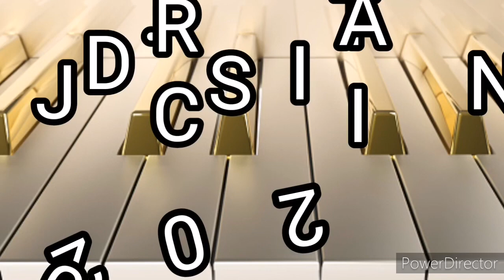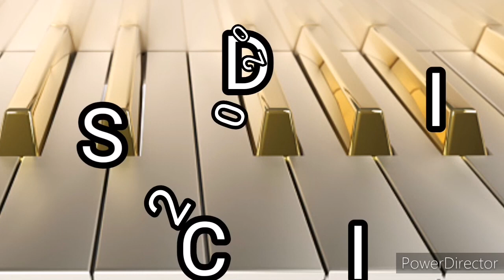DJ CRISTIAN 2020 RUMBA PORTUGUESA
bem pessoal compartilhem e deixa o seu LIKE 👍👍😉😉⏮⏪◀️⏯⏭💯🎹🎧🔊🔉🔈🎶🎵🎼

Se Gostarem comentem 👍👍😉😉⏭⏯◀️⏪😍💯🎹🎤🎧🔉🔊🎵🎶🎼

Escrevam se No Canal👍👍😉😉⏭⏯◀️⏪⏮💯🎹🎧🔊🔉🎶🎵🎼

Rumbas Portuguesas 🔝🔝⏭⏯◀️⏪⏮💯🎹🎧🔊🔉🎵🎼

Musicas Ciganas ⏭⏯◀️⏪⏮💯🎹🎧🔊🔉🎶🎵🎤